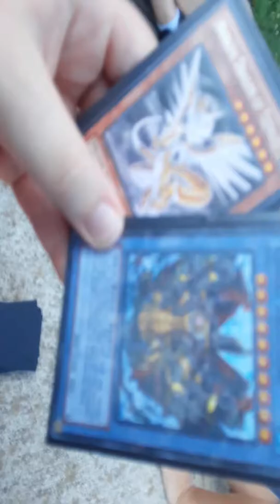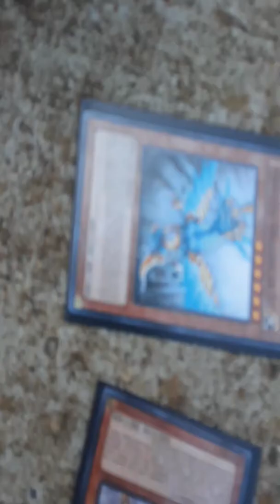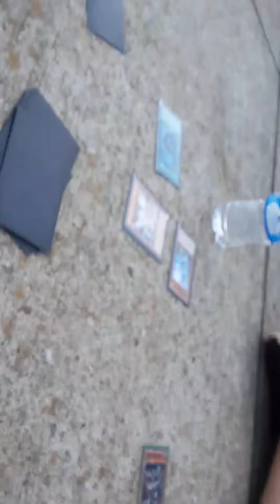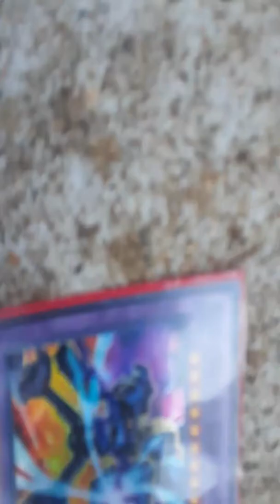Yugioh school duel